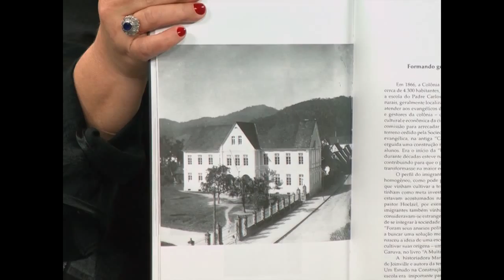IdIdentidade Cultural - 28/09/2013 - Bloco 3